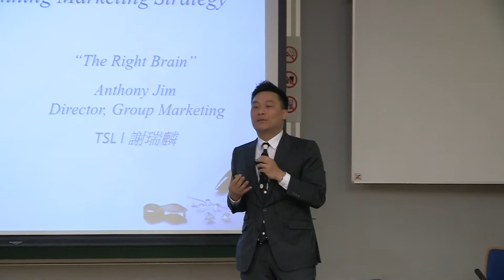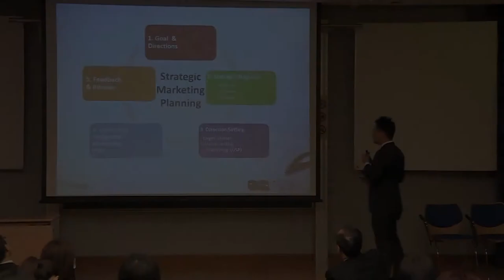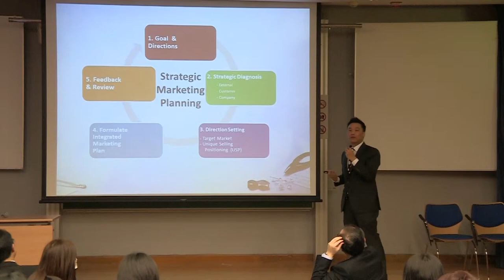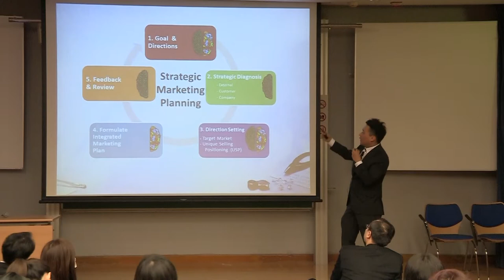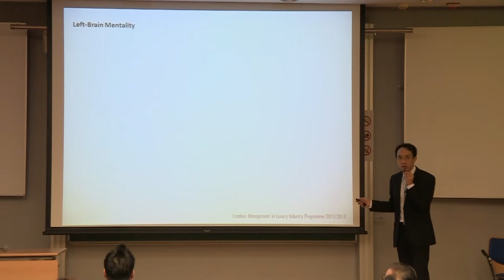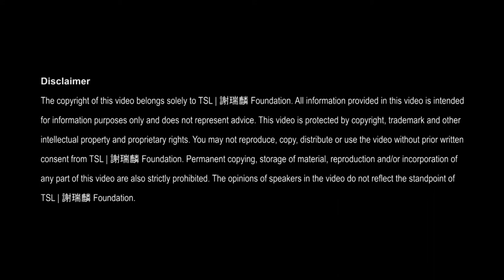Left Brain + Right Brain: Creating an Award-winning Marketing Strategy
Creative Management in Luxury Industry Programme 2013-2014 Lecture 6
25 March 2014
Speaker: Mr. Anthony Jim, Director -- Group Marketing &
Mr. Denis Law, Director -- Corporate Planning of TSL Jewellery Group